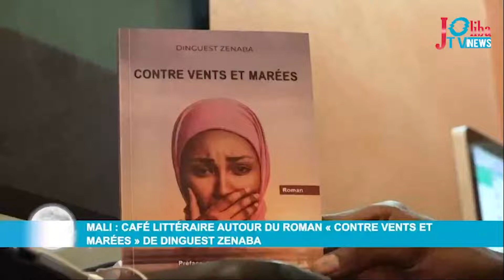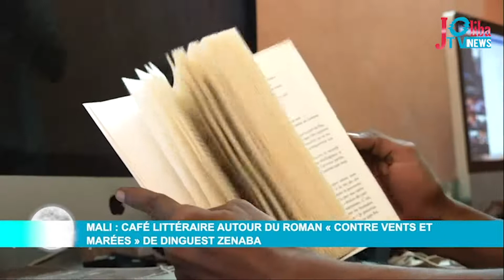Mali : Café Littéraire autour du roman "Contre vents et marées" de DINGUEST Zenaba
Les passionnés de la littérature étaient au rendez-vous ce vendredi 13 mai 2022, pour un café littéraire autour du roman « Contre vents et marées » de DINGUEST Zenaba, publié par « Figuira Éditions ».